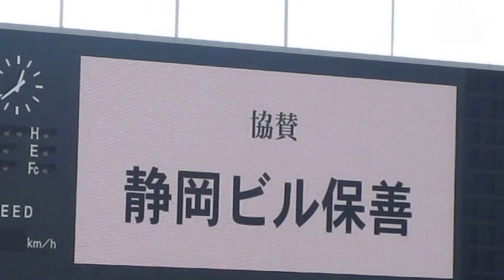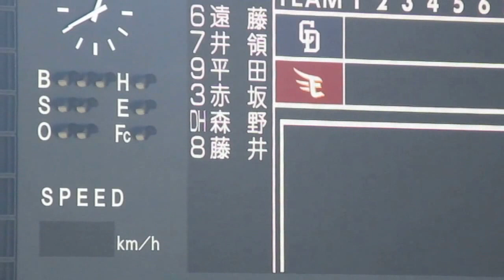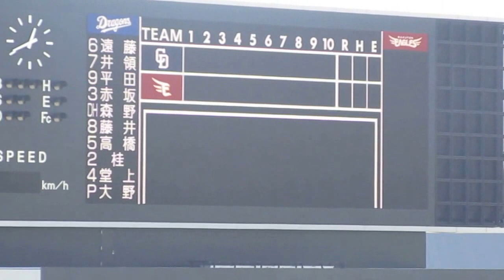2016年3月12日 草薙 中日ドラゴンズー東北楽天ゴールデンイーグルス 中日スタメン発表